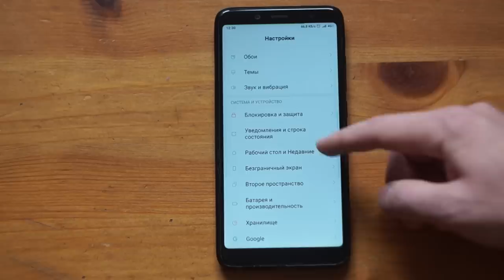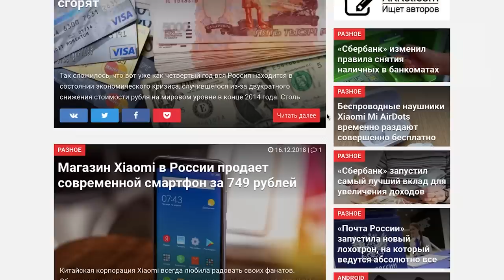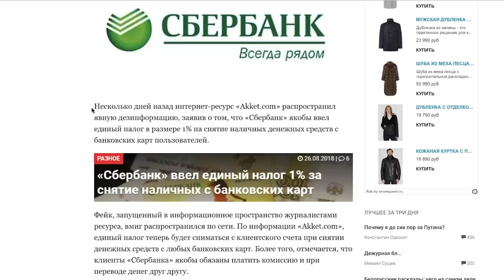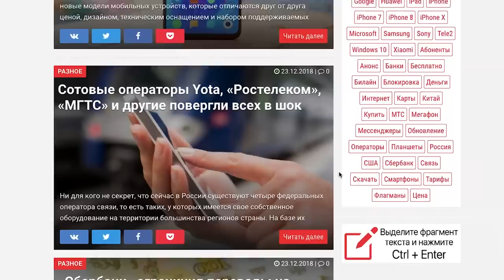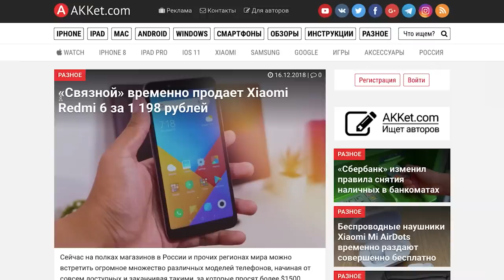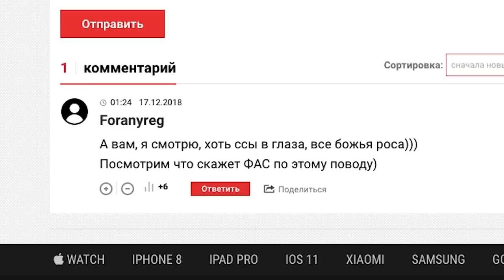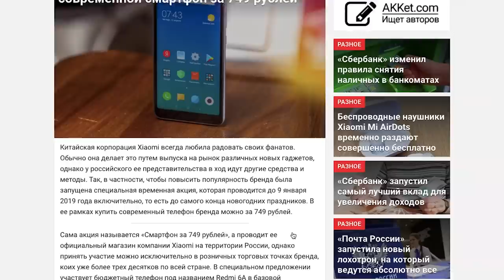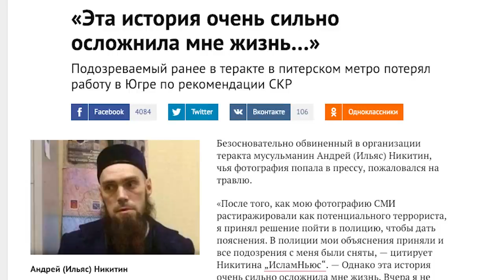ПОКУПАЕМ XIAOMI ЗА 700Р - EVG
Наткнулся на рекламу "XIAOMI продается за 700р"! конечно же сразу пошел покупать!
Оказалось все это лютый кликбейт, и громкие заголовки, по факту: реклама кредита на ксяоми!
Просто попался на кликбейт!
А ведь СМИ ради громких заголовков и не на такое готовы, порой даже людям жизнь портят...